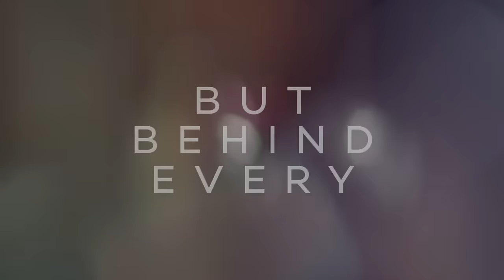Married To The Game | Official Trailer | Prime Video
Unprecedented access to the lives of the wives and girlfriends of Premier League footballers İlkay Gündoğan, Jorginho, James Tarkowski, Matt Turner and Riyad Mahrez, during the summer break and the transfer window. Watch Married To The Game on Prime Video from the 23rd of February.